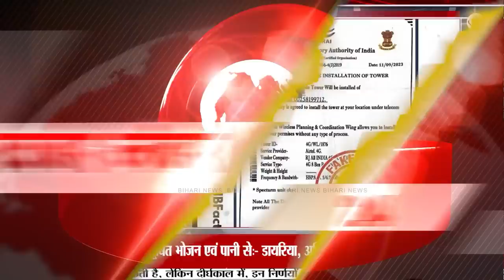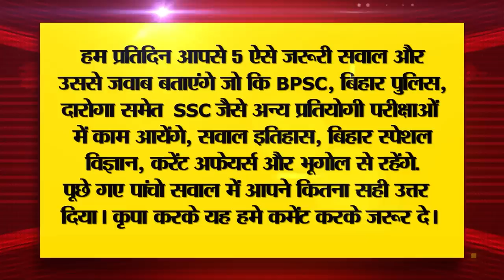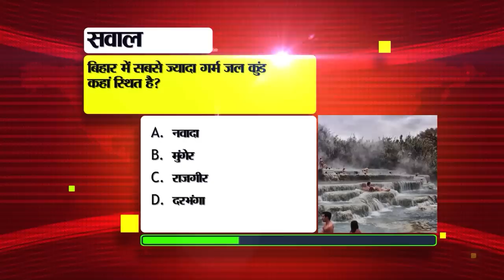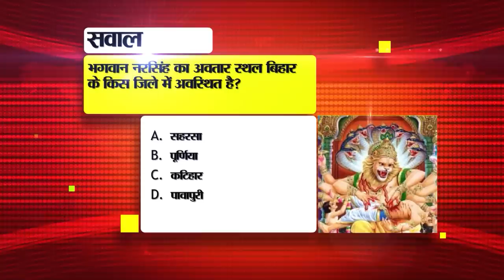Get Latest Bihar News of 29th September 2023.BPSC 69th PT exam,Bihar Champaran mutton,CM Nitish.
Get Latest Bihar News of 29th September 2023.BPSC 69th PT exam,Pankaj Tripathi,Bihar Champaran mutton,CM Nitish Kumar,
1. Application date extended for recruitment of 2 thousand probationary officers in SBI

2. Special tour package and e-Pind Daan from the government regarding Pind Daan in Gaya.

3. Nitish government started new initiative for the landless

4. Today in Bihari Pehchan we will talk about Anamika.

5. Before Chhath, three new trains started from the capital of Bihar.

6. Anti-rabies vaccine will be available free of cost in Bihar

7. Secretary Ravi Bhushan gave this information regarding BPSC69thPTexam.

8. Factories will have to undergo third party safety audit every year.

9. Now you will not be able to take Indian notes worth more than Rs 100 to Nepal.

10. BiharChamparanmutton reached China after Oscar

11. Today in Bihar Tourism we will talk about Royal Bhutan Monastery.

12. Nitish government reached Supreme Court for B.Ed.

13. PankajTripathi and Pulkit Samrat's film Tadka of comedy and entertainment

14. 5 youths of gang involved in setting constable recruitment exam arrested

15. Housing Board will no longer build flats or houses, will only do this work

16. There is little chance of rain in the state

17. There will be strike in banks from 4th to 11th December

18. CMNitish met agricultural scientist Dr. M.S. Expressed condolences on the demise of Swaminathan

19. Pakistani players started practicing after reaching India

20. Today's date is recorded in the history of India for many reasons.

21. Today in Viral News we will talk about installation of mobile towers.

22. Now you will see your favorite WhatsApp changed.

23. Waste will be used to build roads: Nitin Gadkari